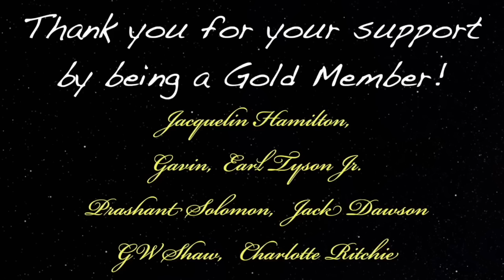HOW To Deprogram Your Mind & Release Limiting Beliefs In 14 DAYS!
Podcast guest 934 is RJ Spina, metaphysical teacher overcame serious illnesses. He  returns today to talk about how to deprogram your subconscious mind, rewire the brain and Balance your energy.

Change Your Mind: Deprogram Your Subconscious Mind, Rewire the Brain, and Balance Your Energy